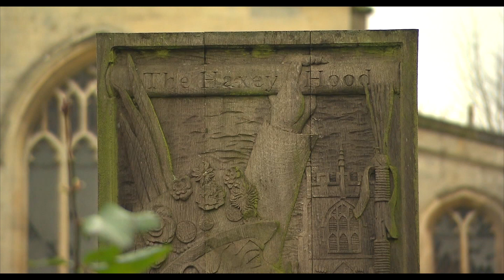Haxey Hood 2017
Squelching mud is often a feature of this rugby-cum-rollerball game. It has been played out at the beginning of January each year since the early 1800’s between Haxey and Westwoodside two local villages on the Lincolnshire-Nottinghamshire border in Northern England.

It is a boisterous form of rugby conceived following an incident involving the first Lady de Mowbray in the late 13th Century.

The story goes that while she was out riding, her hood blew away and a dozen gallant farmworkers set off to retrieve it. Her ladyship was so impressed that in her will she left a piece of land called the “hoodlands” to the village on condition that they re-enacted the event each year.

The central participants in the game are the fool (whose face is blackened and smeared with red ochre and who wears trousers of sackcloth with coloured patches and a red shirt), 13 boggins (or farmboys) a lord and one king Boggin.

The occasion begins with a time-honoured ritual in front of the parish church. The ceremonial Fool, jumps up on his personal stone to yell out the rules to all-comers. His speech is one of welcome and ends with the rules: “Hoose agin hoose, toon agin toon, if thou meet a man, knock ‘im down. But don’t ‘urt ‘im.”

The reward for his pains is to be grabbed by the boggins and smoked over a straw fire! This part of the day is called “smoking the fool”. After the speech they make there way up to the field where the action takes place.